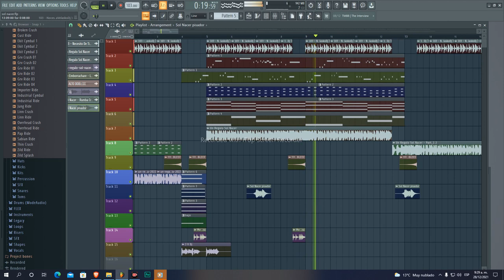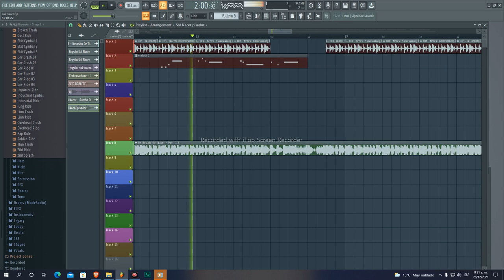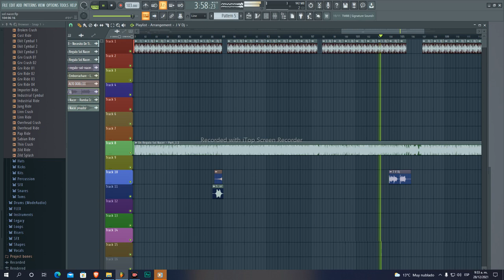Como Un Regalo - Sol Nacer (CUMBIA SUREÑA 2022 + 103 Bpm Intro ) (Prod JohnJaVelaskoDj)